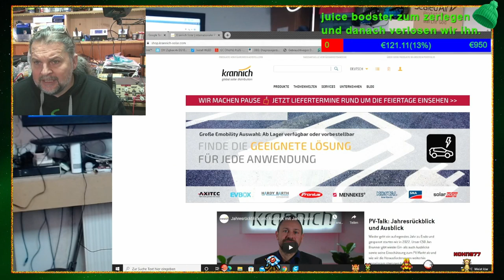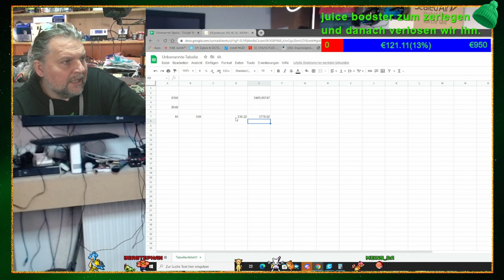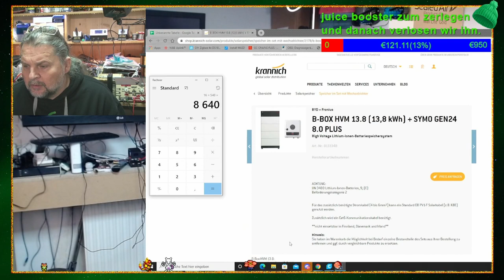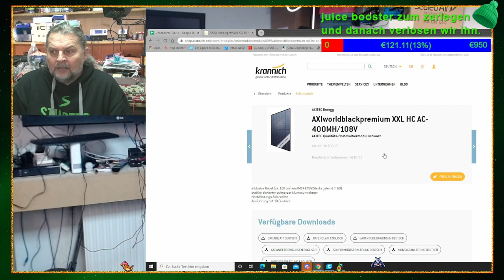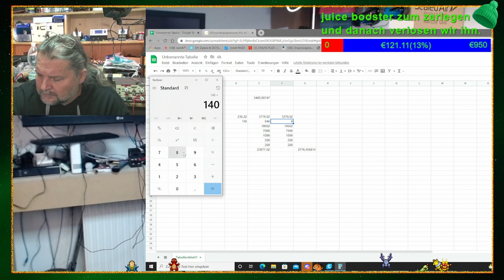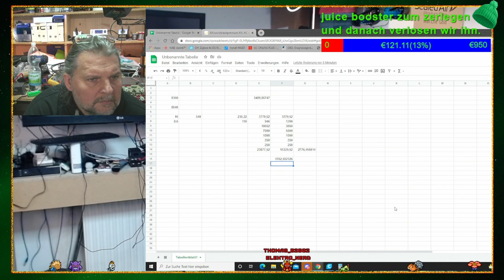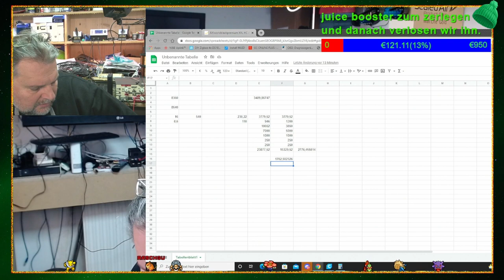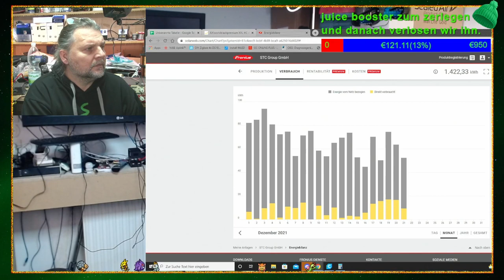Photovoltaik_Anlage teuer? Stream von Twitch am 21.12.2021. Wärmepumpe und PV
PV-Anlagen Angebot besprochen. Wärmepumpe  zum nachdenken. Fragen und Antworten?